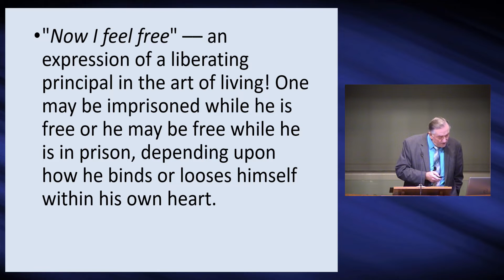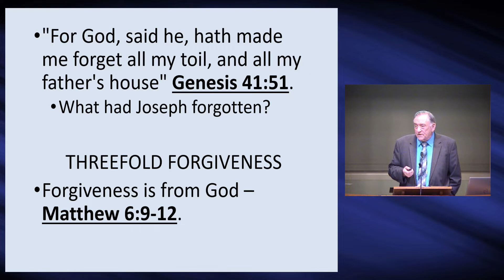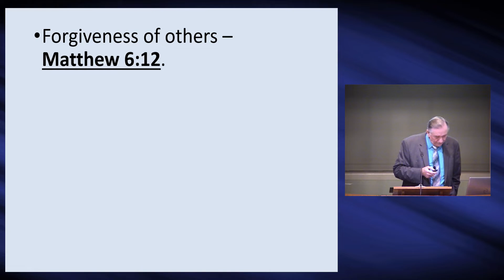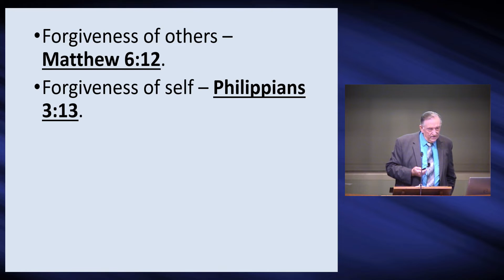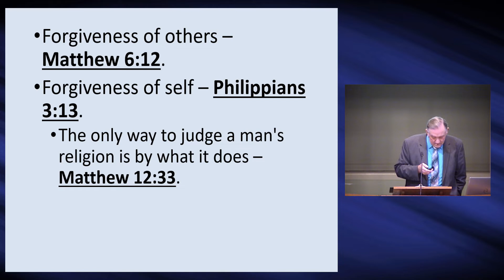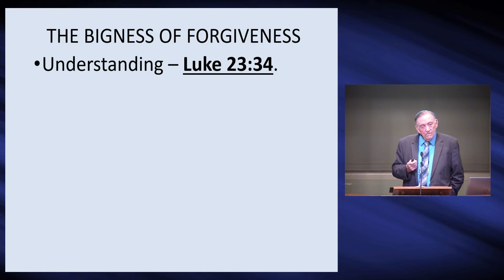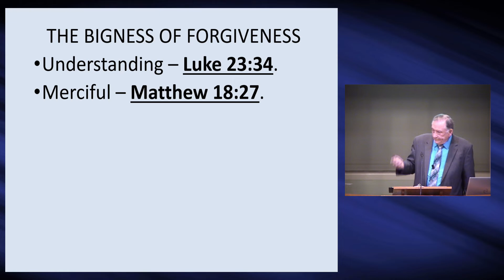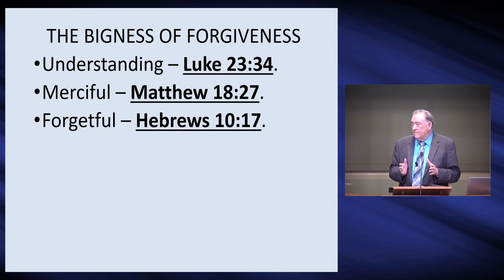Making the Most - Lesson 7